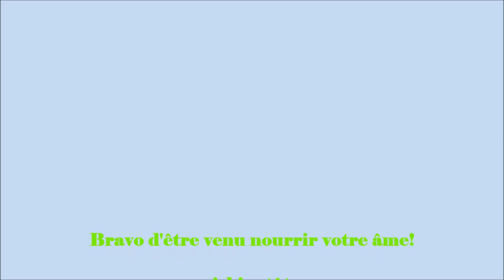LE MOMENT INSPIRATION N° 5 - Liberté et spontanéité - Clème DC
12 juillet 2018
Clémentine De Carvalho